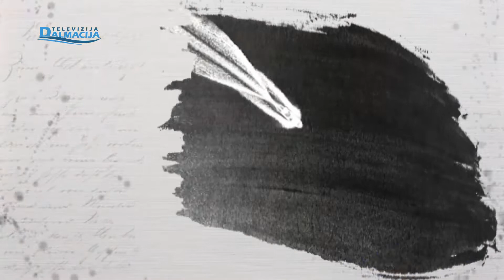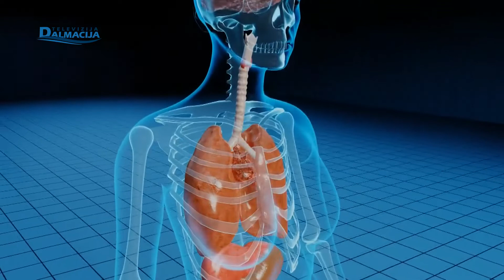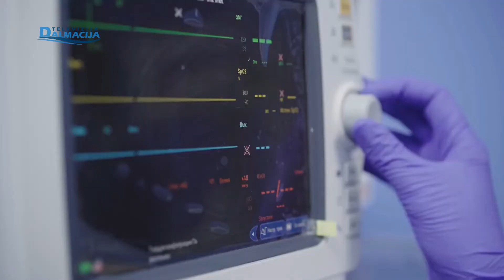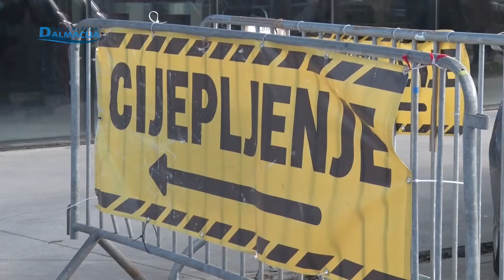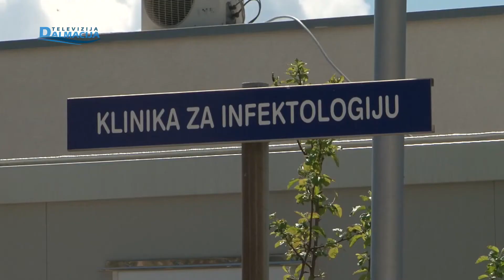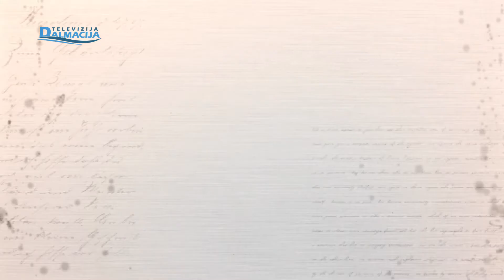DALMATINSKA PANORAMA 02.01.2022.